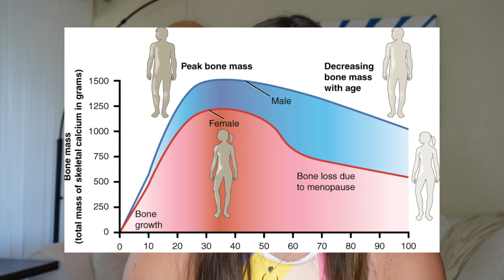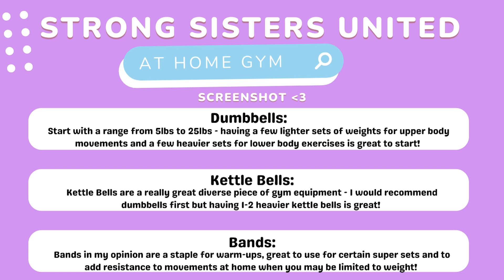Beginner's Guide to Strength Training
Hello my strong sisters! If you have been wanting to start strength training and lifting weight, but have no clue where to begin or what equipment you need in the gym - THIS ONE'S FOR YOU! 💪

I will be going over:
0:00-2:08 What is Strength Training + Benefits to Strength Training
2:09-4:00 A Beginner Strength Training Plan
4:01-4:51 What equipment do I need to start lifting?
4:52-8:07 Fitness Key Terms

So that you will feel CONFIDENT and STRONG when you start your lifting journey!

If you have any questions join the Strong Sisters United Facebook group and ASK AWAY!